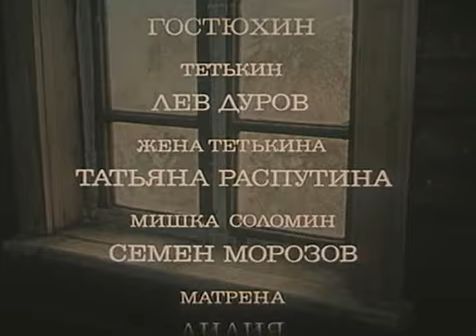хождение по мукам 7 серия